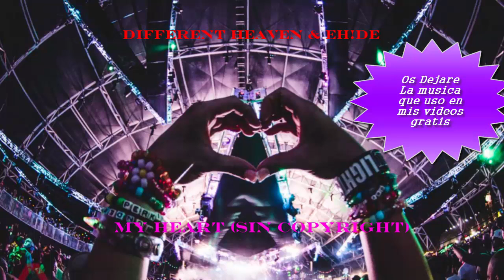MUSICA SIN COPYRIGHT (My Heart)free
DALE A MOSTRAR MAS
Descripción|#|Información del vídeo:
Como muchos ya sabreis no se puede subir musica que este protegida por derechos de autor (copyright)
por eso os dejo esta canciones sin copyright.
Para que podais usarla para vuestros videos os dejo el link de descarga abajo en la descripción.

Disfrutar de la musica gratis sin Copyright.
Link descarga My heart Zippyshare:
No te piden minimo de suscriptores informaros Suerte.
Seguir mis videos y conseguireis gratis keys y juegos tanto para Desura, Steam, Origin, etc...